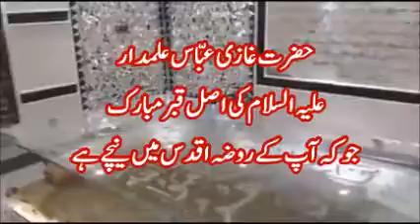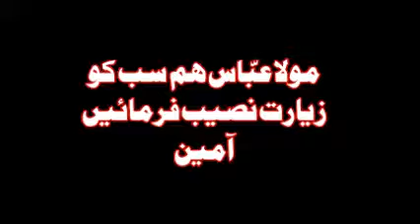ASAL QABR- E -MUBARAK HAZRAT ABBAS ALAMDAR A.S.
RAUZA-E-AQDAS HAZRAT ABBAS ALAMDAR A.S.ZARI KAY NEECHAY ASAL QABR-E-MUBARAK